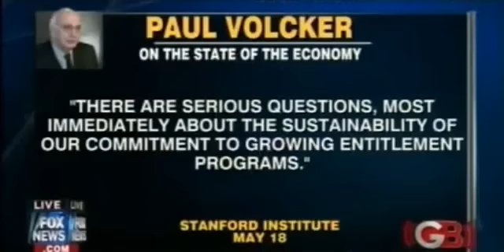Glenn Beck 5 20 2010 SEIU's Outrageous Intimidation Tactics Part 1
The outrageous story of an SEIU protest that crossed the line in a big way. Plus, the story of a REALLY good local bank..more SHOCKING INFO on CRIME, INC that you won't believe. Where would we be if it weren't for Glenn & his staff? There is no media left in this country.